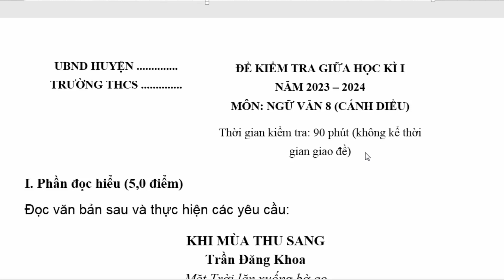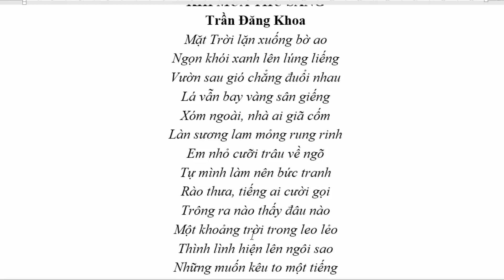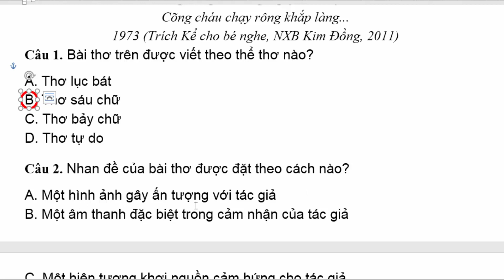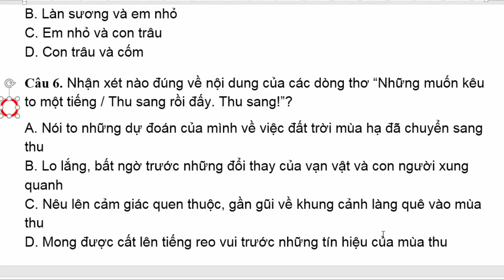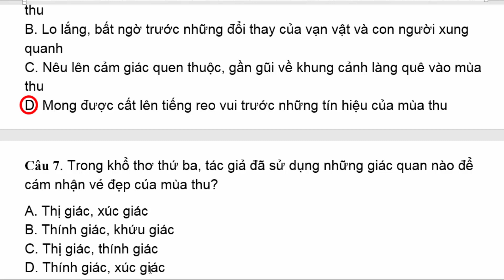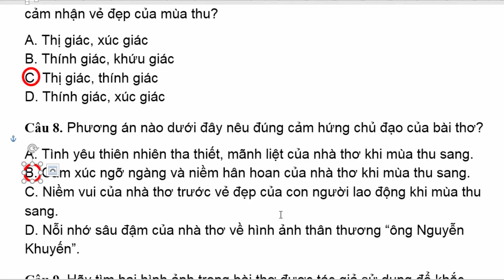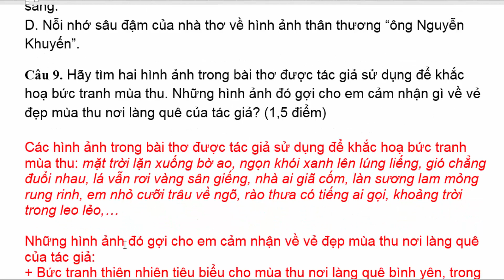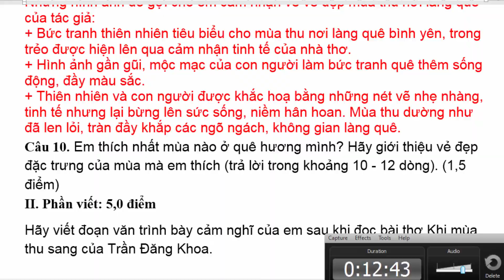Ngữ Văn Lớp 8 Đề Thi Giữa Học Kì 1 | Năm Học 2023 - 2024 | Cánh Diều